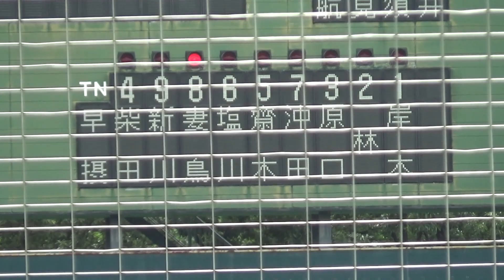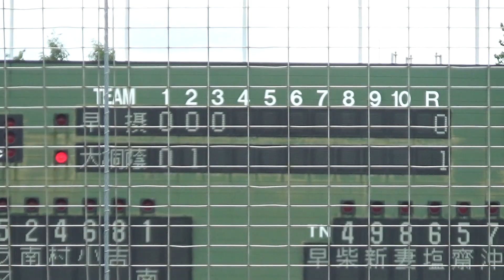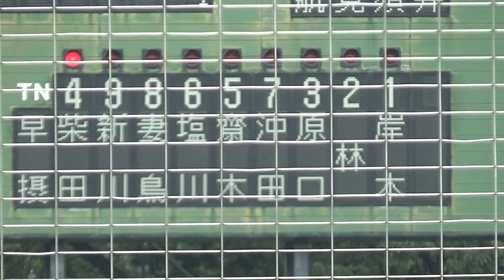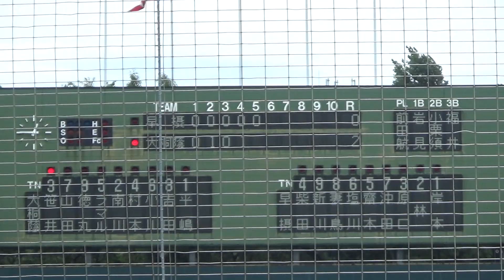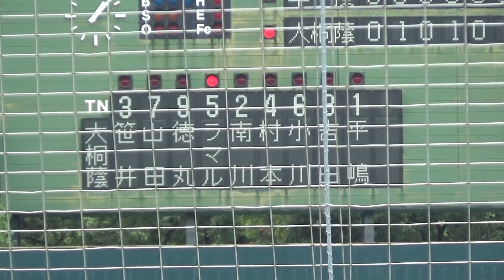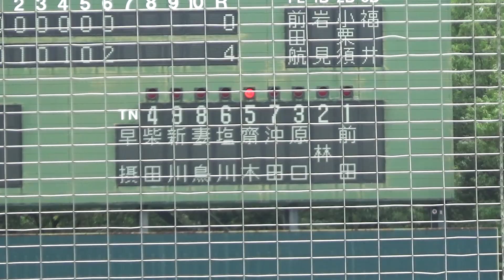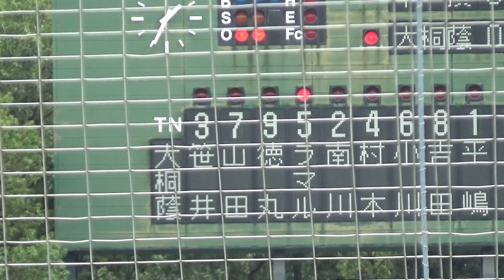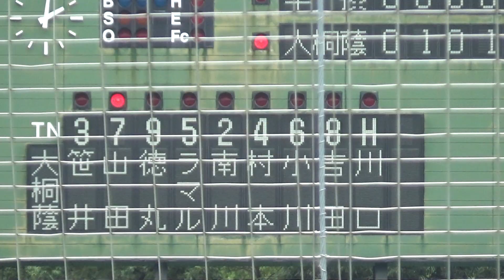【夏の高校野球2023/大阪大会】大阪桐蔭 vs 早稲田摂陵 ハイライト【現地映像】2023/7/19 万博記念公園野球場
観戦してきました。